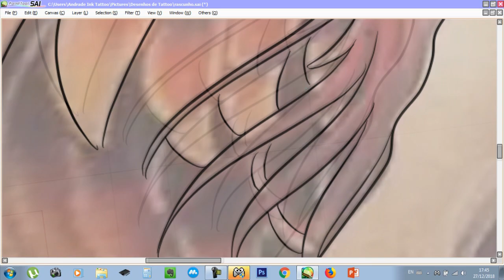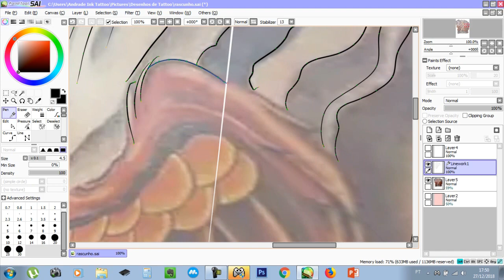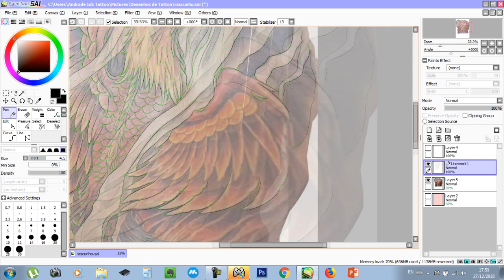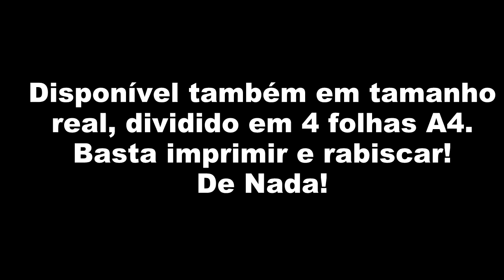Refazendo o decalque de uma tatuagem de Fênix das costas inteira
Já que ia refazer o decalque para um cliente que pediu essa tatuagem, resolvi gravar o procedimento, e disponibilizar o resultado para download, ja no tamanho real em que será usado para fechar as costas do cliente:

O desenho deverá ser montado levando em consideração as bordas pretas que fiz nas folhas para determinar onde deve ser recortada.
Espero que tenha ajudado! Abraços!